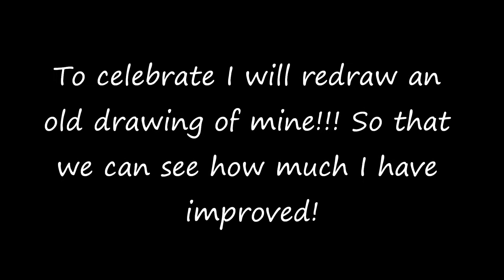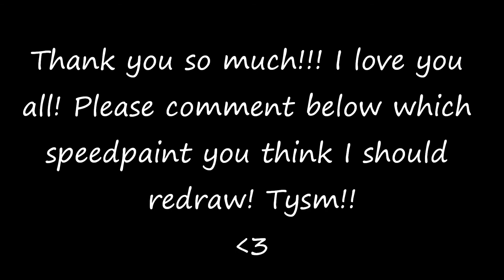100+ SUBS?!?! (READ DESC)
OML THANK YOU SO MUCH!!! 100+ SUBS HAS BEEN MY GOAL EVER SINCE THE START AND I NEVER THOUGHT I WOULD GET PAST 10 SUBS! BUT YOU ALL PROVED ME WRONG! TYSM!!! I LOVE YOU ALL! I JUST I AM SO HAPPY!!! IT MAKES ME HAPPY TO KNOW THAT YOU ALL LIKE MY ART!
I will count all "votes" for the drawings and which ever drawing is request the most (both on my DeviantArt and on YouTube) I will draw!